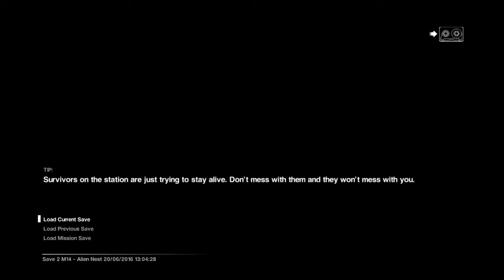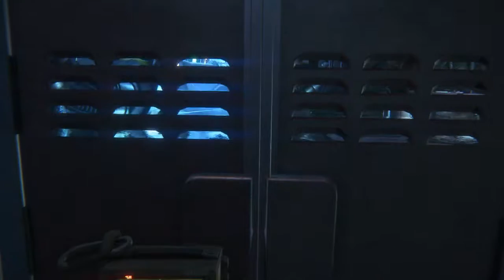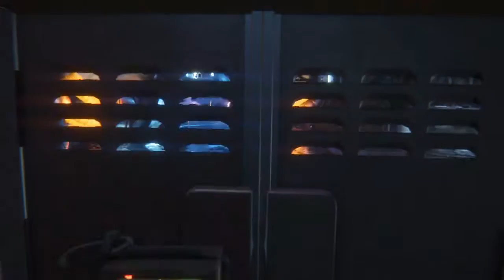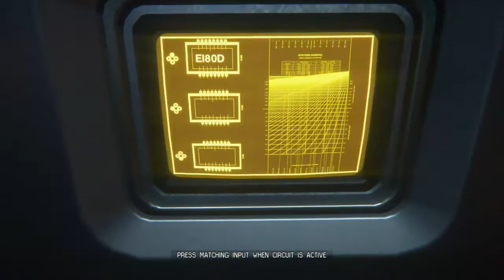Alien Isolation-part 18-A NEST?!!!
They're everywhere I look can it just be simple instead of complicated.